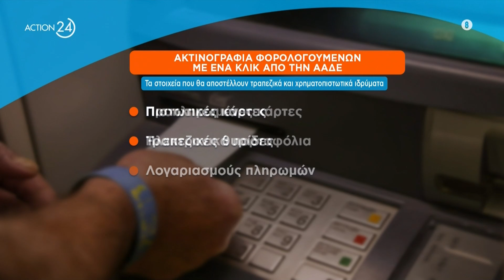Αυτόματο σύστημα ελέγχου περιουσίας: Εντός 48ωρου πλήρης φάκελος στην ΑΑΔΕ | ACTION 24